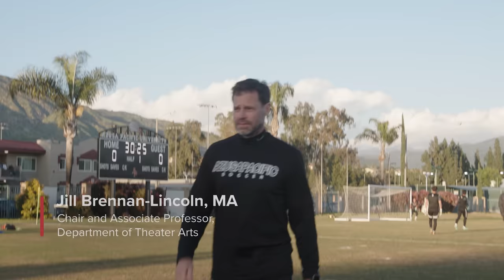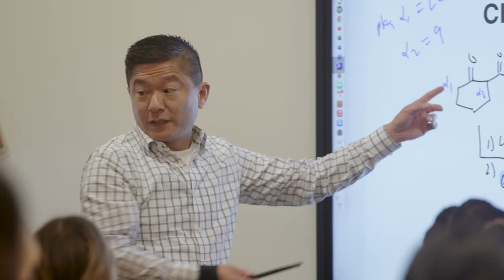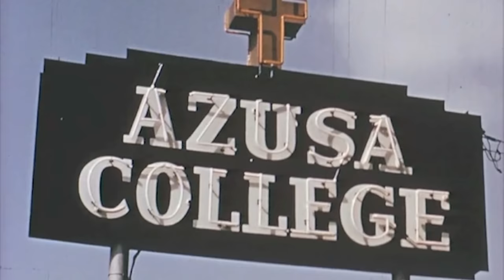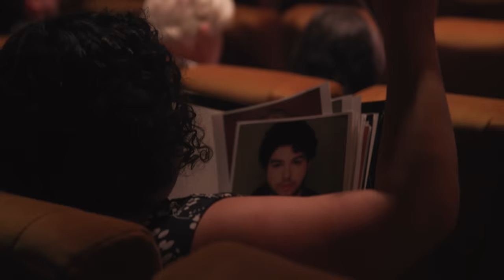Our APU | Cultivating Transformation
Inspirational faculty and staff share their passion for cultivating transformation through APU’s Christ-centered education. As they help students discover their higher calling, they equip them with the skills they need to succeed, and inspire them to become difference makers in their fields as artists, athletes, nurses, scientists, pastors, and compassionate leaders who graduate ready to impact the world for Christ.